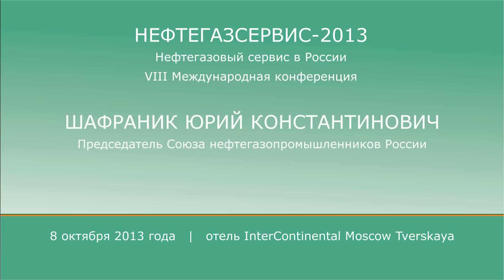Юрий Шафраник, Союз нефтегазопромышленников России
Конференция "Нефтегазовый сервис в России" (НЕФТЕГАЗСЕРВИС-2013)
Москва, 8 октября, InterContinental Moscow Tverskaya
Шафраник Юрий Константинович, председатель Союза нефтегазопромышленников России

Справка
Союз нефтегазопромышленников России - российская некоммерческая общественная организация, представляющая и защищающая корпоративные интересы нефтегазового комплекса в органах исполнительной и законодательной власти внутри России и за рубежом.